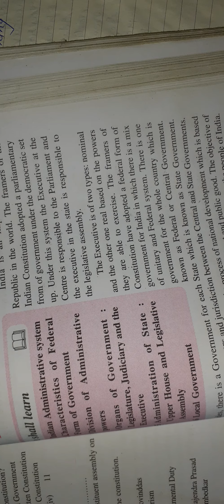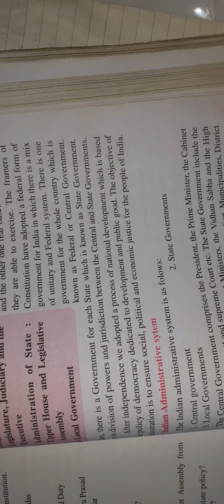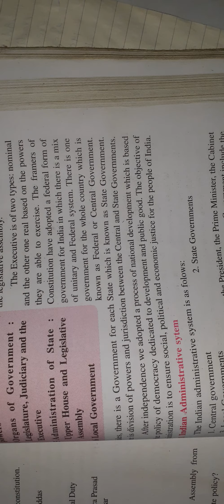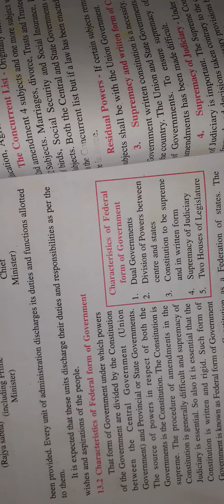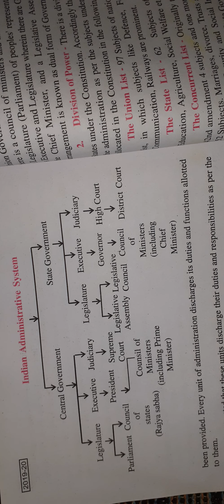Class 10th social science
Functioning of Indian Democracy